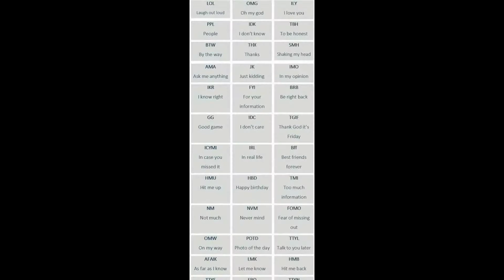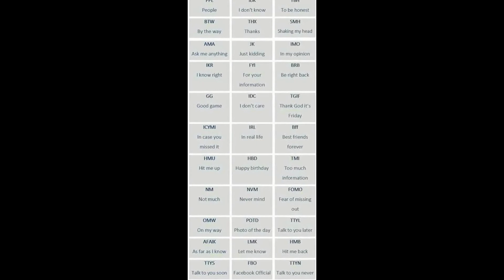Important ABBREVIATIONS for daily Use By Dr. Varun Kalia PT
Learn Daily use Abbreviations to save your time.